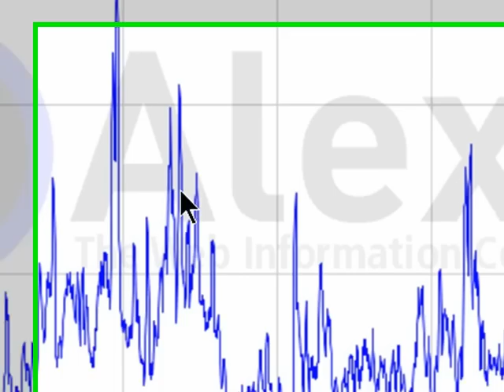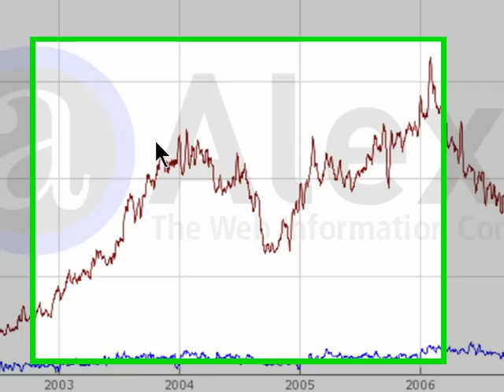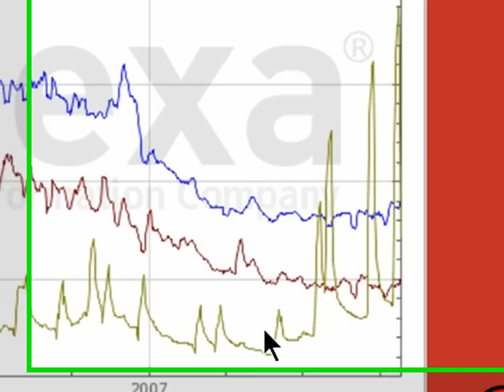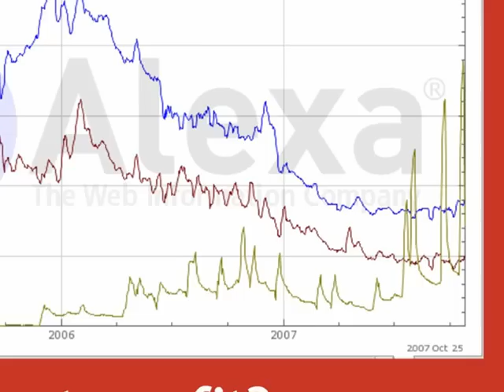Is Internet Traffic Dying?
Is the Internet so fragmented that traffic is slowing down? Why is it that when we look at websites in 2004, they seem to have far more traffic than say 2007? Is it because we have less of a sample of Alexa users? Or are websites indeed getting less traffic overall?